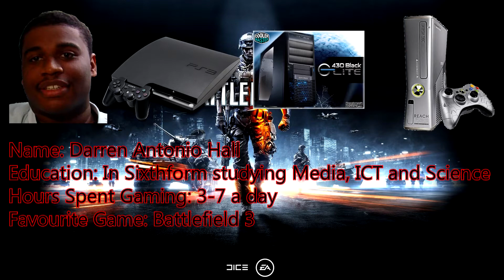Gaming Documentary 2012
Well this is one Documentary I made in 2012 for College to turn the volume up because one of the interviews have a very low chat volume.